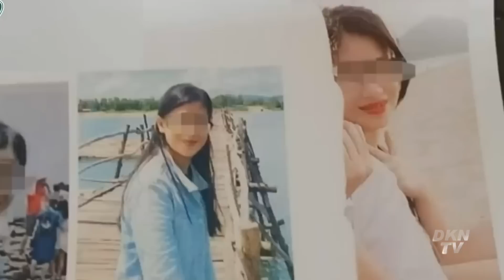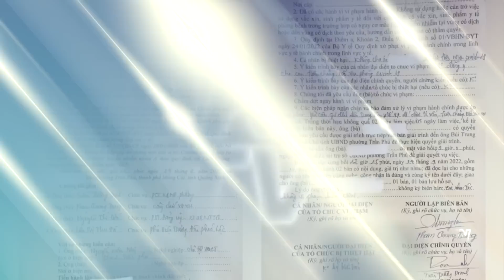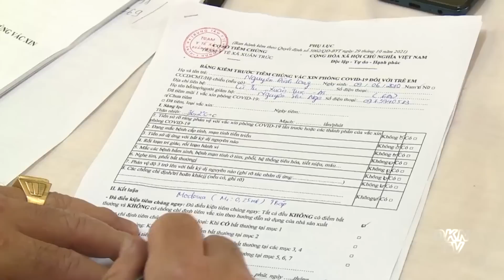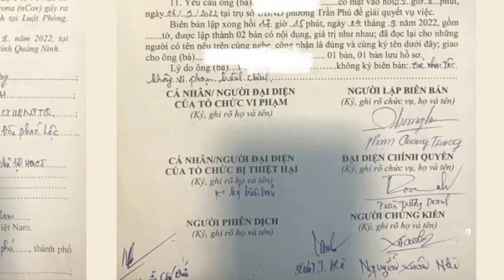Điểm tin tối 5/9: Tướng Mỹ nêu lối thoát cho Nga - Ukraina sau 6 tháng sa lầy xung đột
0:00 Điểm tin
0:45 Tướng Mỹ nêu lối thoát cho Nga - Ukraina sau 6 tháng sa lầy xung đột
3:21 Cô gái Việt đâm chết người tại đồn cảnh sát Nhật
4:45 Giá xăng giảm, giá dầu tăng vọt: Điều chưa từng xảy ra
5:54 Hà Nội nghiên cứu thí điểm làn đường cho xe đạp
7:20 Nhiều ba mẹ ở TP.HCM liên tục lên Facebook nhờ tìm con ‘mất tích’
10:28 Vụ lập biên bản phụ huynh không cho con tiêm vắc xin Covid-19, lãnh đạo TP Móng Cái nói gì?